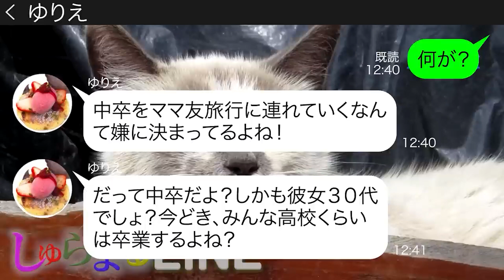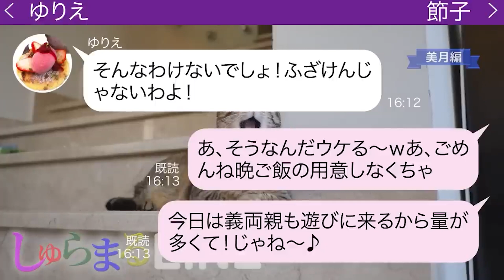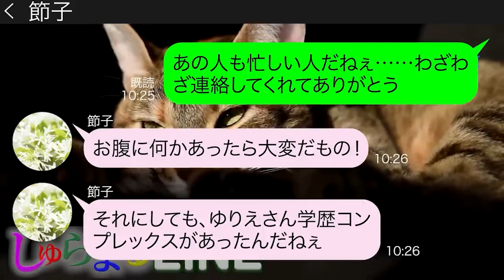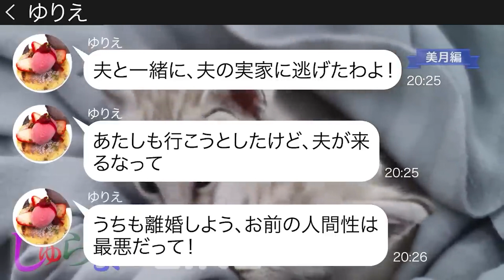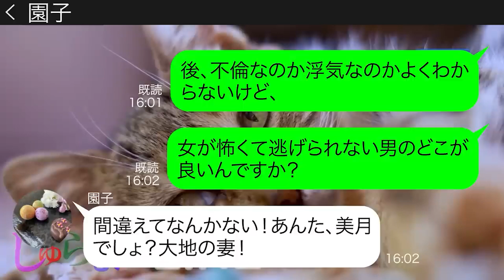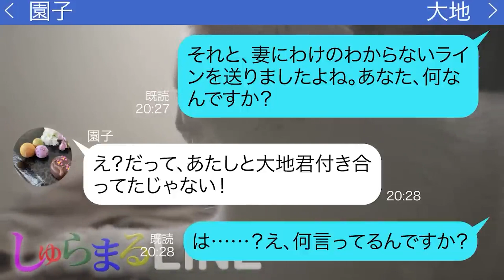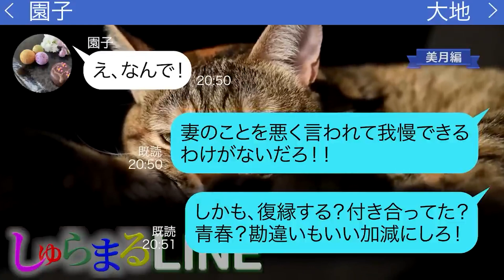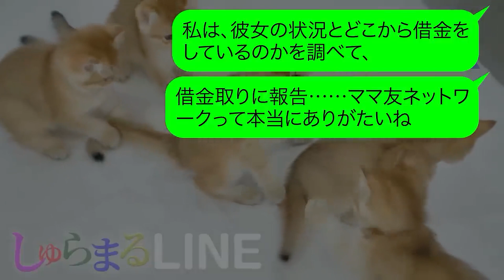中卒を見下しママ旅行からハブる大卒のＤＱＮママ友【LINE】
👆メンバーシップに加入すると、メンバー限定動画の視聴や、特別な絵文字が使え、お名前の横に特別なバッジが付くようになります！ 今回は「美月」編のおすすめリバイバル動画2本立て！

◆目次◆
0:00 【美月編】中卒を見下しママ旅行からハブる大卒のＤＱＮママ友
●登場人物●
美月→第二子妊娠中の毒舌ママ
節子→近所の楽しいママ友
ゆりえ→近所の面倒なママ
11:21 【美月編】夫の学生時代の元カノが突然の復縁連絡
●登場人物●
大地→美月の夫
園子（そのこ）→大地の知人